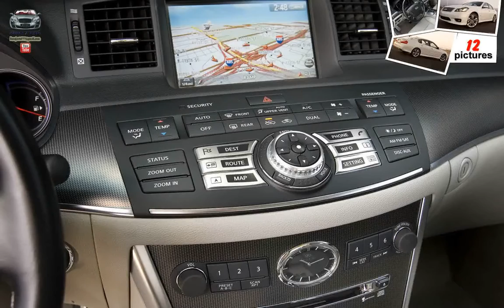Infiniti M45s ( 2008 )